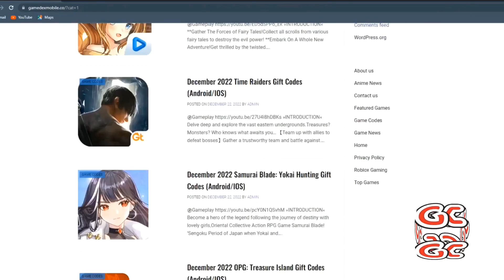6th New Gift Code Update Mythic Heroes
֍Game Information֍
*Android*
Game Version: 1.6.1 (January 22, 2022)
System Required: Android 5.0 and up
App size: 773M
*IOS*
Game Version: 1.6.0
System Required: Apple iOS 10.0 or later
App size: 1.1 GB

֍Upload Schedule֍
►MONDAY-FRIDAY
*Code Updates
►TUESDAY/SATUDAY
Featured Game (2 Games per week)
*Gameplay
*Top Up, Codes, Summon
► WEDNESDAY
*Random Game Content
*Random Game
*Offline Game
* How to use codes
►SUNDAY
*Premier
*Game Features

֍Description֍
       *Others.